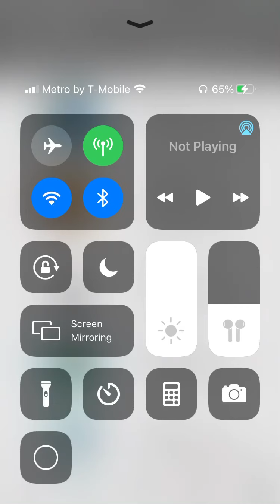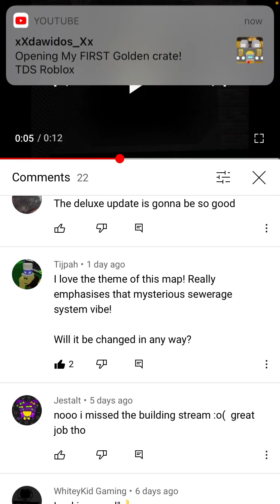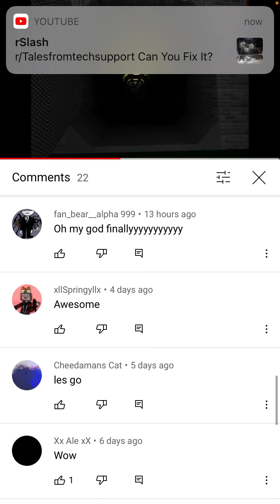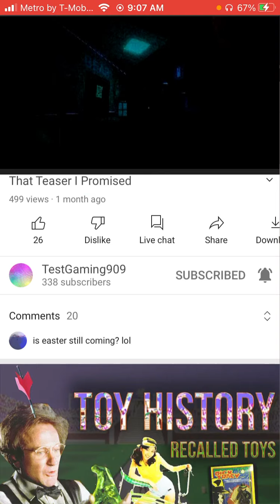BEAR ALPHA DEMO MAPS REVEALED